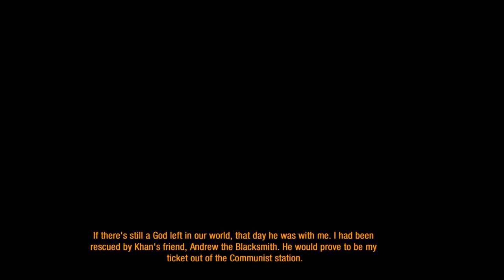Metro 2033 Redux (Chapter: Armory) - Hector777's Live PS4 Broadcast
Facebook: Lucky Lee Cosme JR

Twitter: Lucky Lee Cosme JR

10,000 Views: Goal Reached on 10/5/20

Hey guys and gals! My channel has a mixture of mostly video gaming and guitar covers, but there will also be videos that include great live moments  from concerts, Major League Baseball, WWE Events, and many others. I hope you all love and enjoy my channel. =D